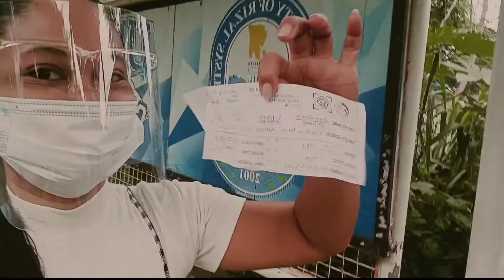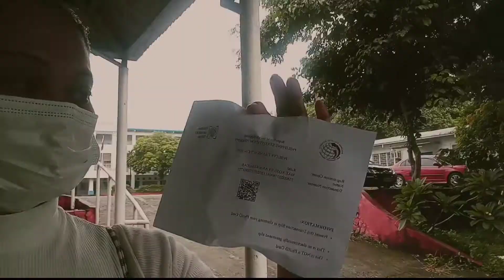gaano ka tagal pag kuha ng national id